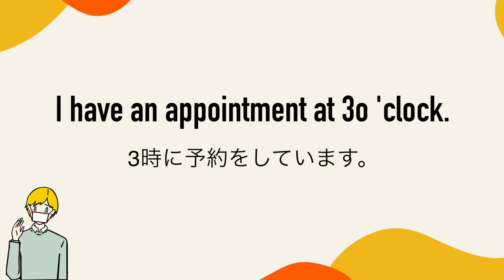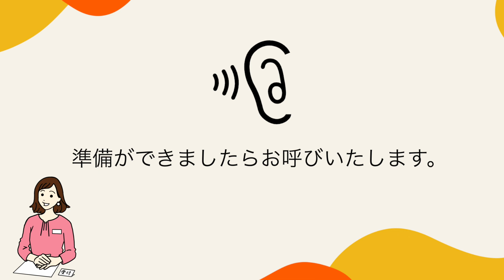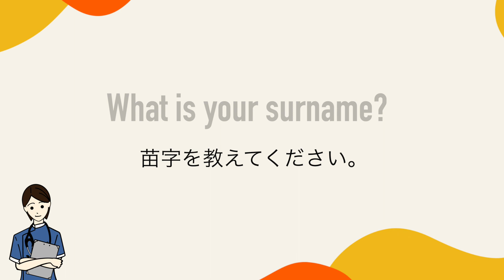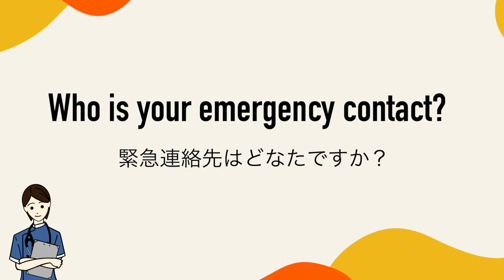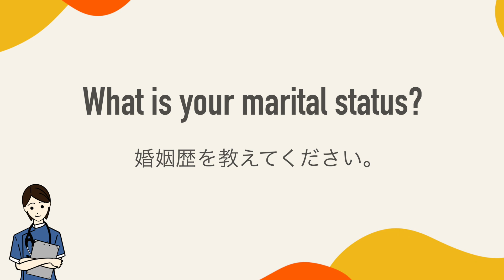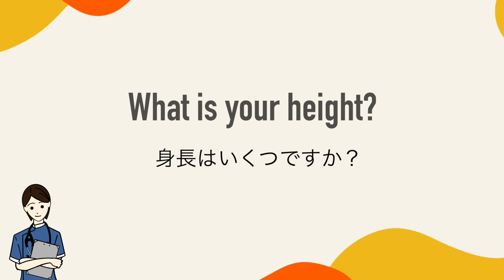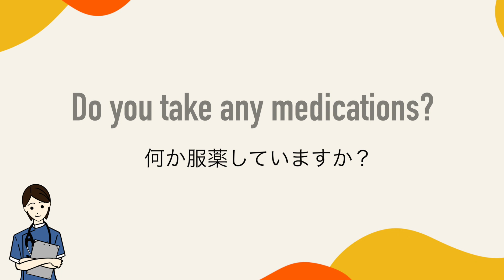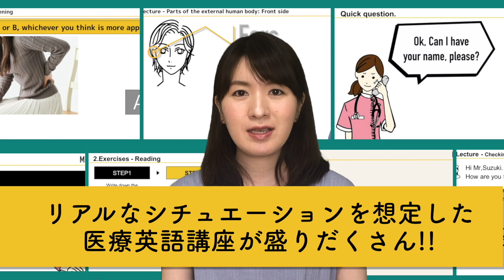英語耳を作る！医療英語「初診受付~問診票の記入編」聞き流し（日本語音声・字幕付）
医療英語に特化した英語フレーズ聞き流し動画です。
外国人患者の突然の来院… 初診受付や問診票記入への対応など、トラブルなく対応できていますか？

性別・生年月日・既往症・婚姻歴など、簡単そうで英語にすると意外と知らない問診票の質問事項。ここでは、シンプルな疑問詞とセットに、初診受付から問診票の記入まで、対応する際に役立つフレーズをご紹介しています。

【目次】
・解説　00:08
・本編　初診の受付対応　00:29
・本編　問診票の記入　03:06
・MEDI STUDIOについて　10:20

【活用方法】
・リスニング
・ディクテーション
・シャドーイング
・発音練習
・瞬間英作文　など
さまざまな用途にご利用いただけます。
繰り返し聞いていただくことで英語耳を作りましょう！

【聞き流し医療英語シリーズ】
⑦診察科別（呼吸器科、消化器科、皮膚科、整形外科、産婦人科）診察時に役立つ英語